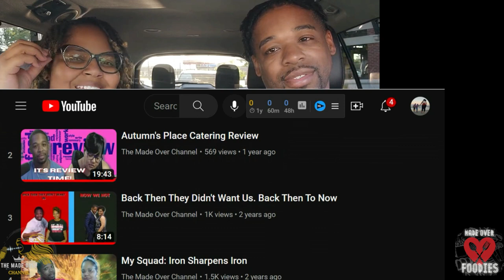"Burger King's Spider-Verse Whopper: An Epic Culinary Adventure!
Join us as we delve into the extraordinary world of Burger King's Spider-Verse Whopper! In this review, we explore the unique flavors and thrilling concept behind this limited-edition masterpiece. From the flame-grilled patty to the vibrant toppings inspired by different Spider-Man universes, we'll uncover if this burger lives up to the hype.

Shure Mic